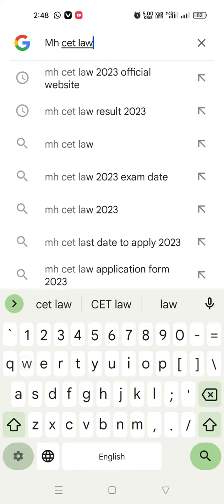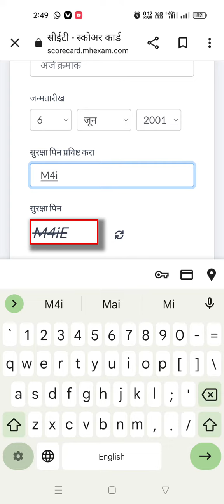Maharashtra ने MH CET Law 2023 चा 5-year LLB साठी निकाल जाहीर, LLB 5 result kasa check Kara yach